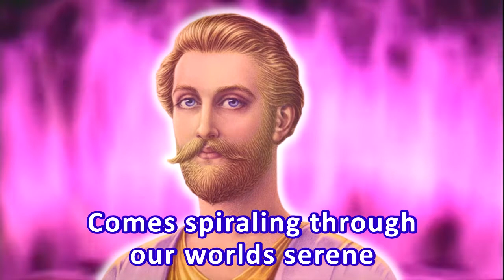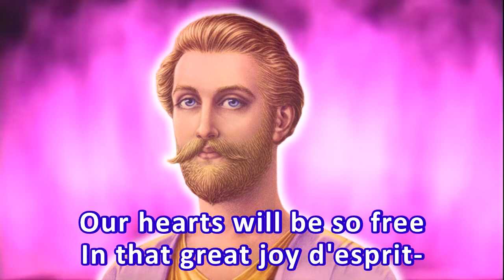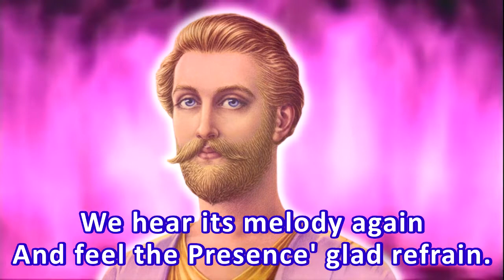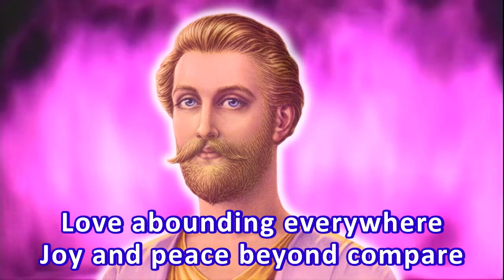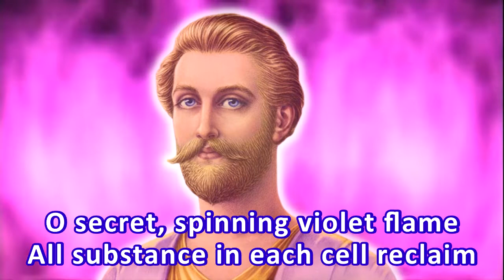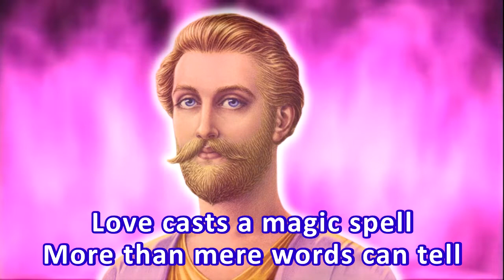Song 814 WALTZ OF THE FLAME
-814-
WALTZ OF THE FLAME

Introduction —9 measures, 2-1/2 beats, 3/4 time
The flame with
all its joy supreme
Comes spiraling through
our worlds serene
We hear its melody again
And feel the Presence' glad refrain.
The flame with
all its cleansing power
Comes dancing through
our worlds each hour
Our hearts are
filled with gladness—
Every flame a being bright
Every being filled with Light.
Ah, what beauty in their voices!
Love abounding everywhere
Joy and peace beyond compare
Violet flame,
set us free evermore.
(hold 4 beats, rest 2)

Flame beings, waltz with me
To this sweet melody
Our hearts will be so free
In that great joy d'esprit—
Dancing in living flame
Circled by Saint Germain
Helios with Oromasis
and Diana, too.
Interlude— 3 measures, 2 beats, 3/4 time

Violet flame! Violet flame!
Dancing up through our world
Freeing beings of Light
Freeing beings so bright
Sweeping through, blazing up
To the depths of our world
From the heart of Saint Germain!

Waltzing up through our world
(rest 1-1/2)

Now sings the flame
itself from within
And sounds much
like a sweet violin
Its joy and love
in currents ascending
Blesses each cell of our world.
(hold 4 beats, rest 1-1/2)

itself from within
And sounds much
in currents ascending
Interlude—3 measures. 2-1/2 beats, 3/4 time

The flame with
Comes spiraling through
our worlds serene
And feel the
Presence' glad refrain.
The flame with all its
cleansing power
Comes dancing through
Our hearts are filled
with gladness—
Love abounding everywhere
Violet flame,
Interlude—(AH) 8 measures, 3/4 time

Draw up the substance
The purified essence
To fill out the pattern
Of our God-design!
Set free the beings
From all that has bound them
Until our worlds blaze
With the pure violet flame!
(hold 2-1/2 beats, rest 1/2)
Interlude—(AH) 15 measures, 2 beats, 3/4 time

O secret, spinning violet flame
All substance
in each cell reclaim
We see our Master's loving face
As he smiles with infinite grace.
(hold 3 beats, rest 2)

All substance
He watches us with twinkling eyes
for he knows
the flame beautifies.
(hold 3 beats, rest 3)

Our hearts will be
so free in love eternally.
Love casts a magic spell
More than mere words can tell
Love is the master key to Divinity.

Freeing earth for Saint Germain!